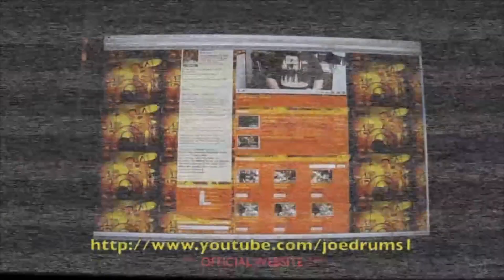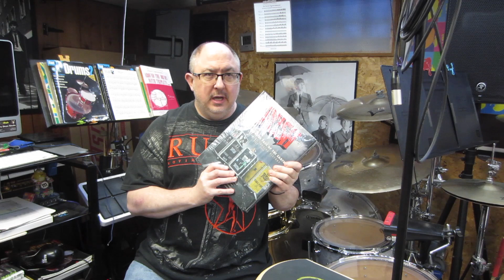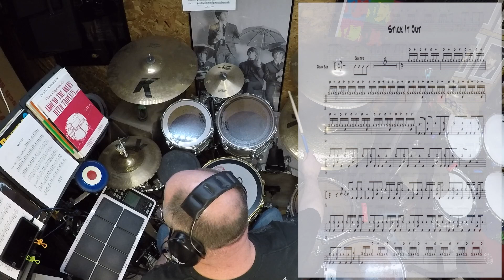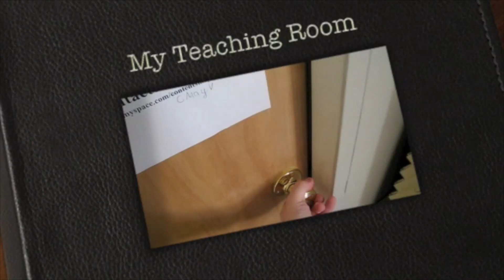Neil Peart Tribute & Perform - Stick It Out - JOEDRUMS2112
This video is a tribute to the late great NEIL PEART. I talk a little about Neil passing away and then a drum lesson follows with a 20% slowed down version of me playing the drums without music to the song "STICK IT OUT", from the RUSH album "COUNTERPARTS". I hope you enjoy this video. KEEP ROCKIN' JOEDRUMS2112